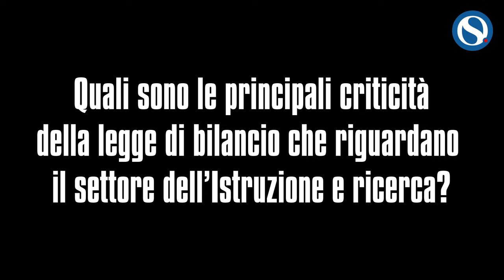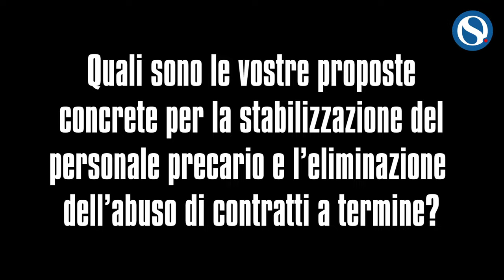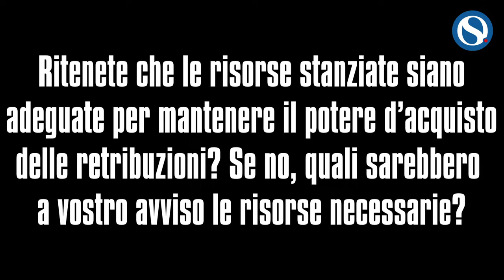Rapezzi (Flc Cgil): "Rafforzare gli organici e stabilizzare oltre 250mila precari"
La Flc Cgil torna in piazza verso lo sciopero generale del 29 novembre. Il terzo appuntamento conferma la mobilitazione del sindacato per ottenere maggiori risorse per il rinnovo del contratto del comparto "Istruzione e Ricerca", la difesa del potere d'acquisto dei salari e la stabilizzazione del personale precario.

Intervista ad Alessandro Rapezzi (Flc Cgil).